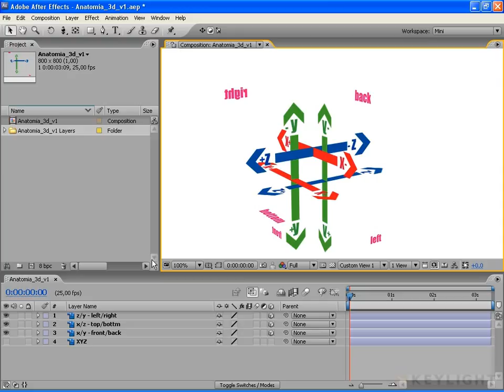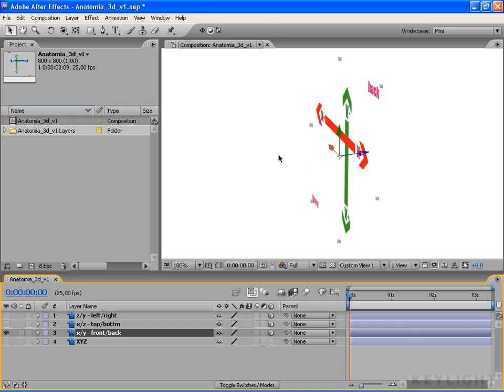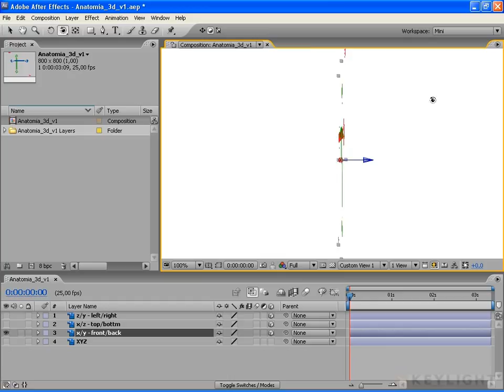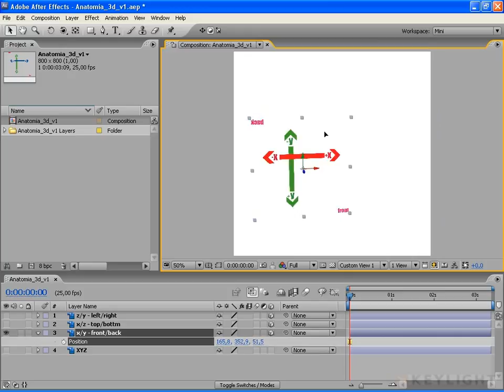Kurs After Effects II. 5. Edycja pozycji warstw w 3d